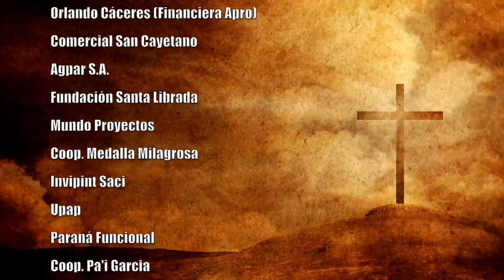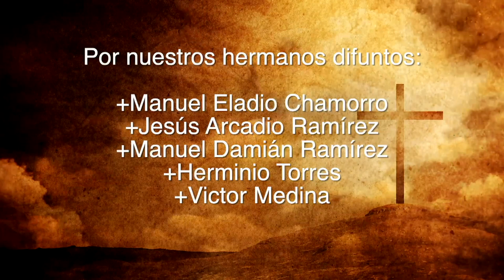Misa 20 de julio 2023